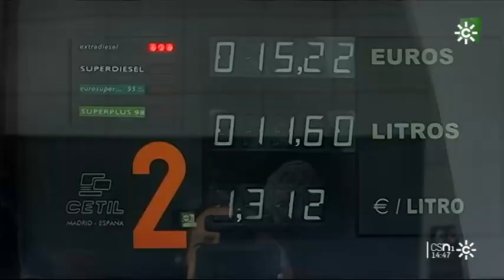La gasolina alcanza el precio más alto de los últimos 7 años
La fuerte subida del barril de petróleo en los mercados internacionales, que cuesta hoy más de 74 dólares, provoca un alza en los precios de los carburantes.